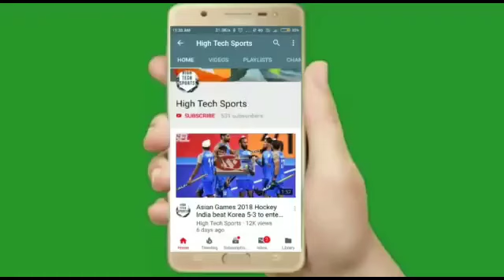Premier League 2023 - Brighton vs Man City Highlights 2023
Premier league highlights 2023
Brighton vs Man City highlights 2023
Brighton vs Man City highlights
Brighton vs Man City